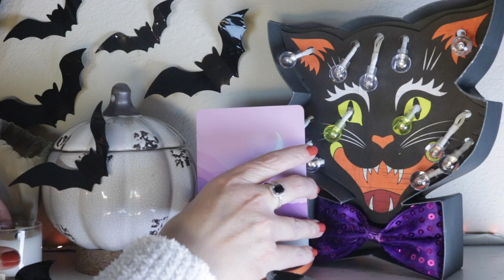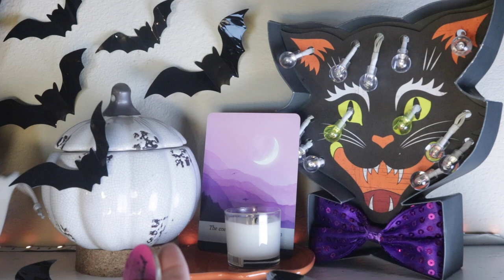Angel Daily Message November 2, 2020